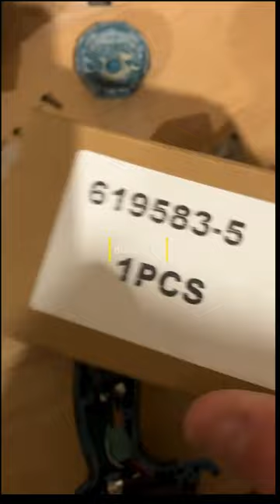Revive Your Drill! Makita and other famous brands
Revive Your Drill! Learn how to troubleshoot, fix, and upgrade your trusty tool in this step-by-step repair guide! From worn-out brushes to finicky switches, we'll tackle it all together. Grab your toolkit and let's get those DIY projects back on track!